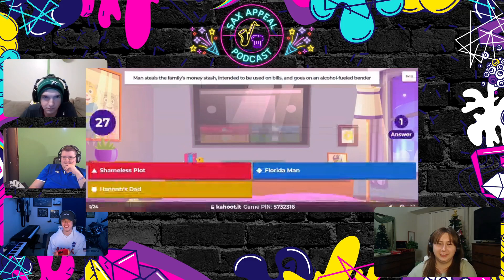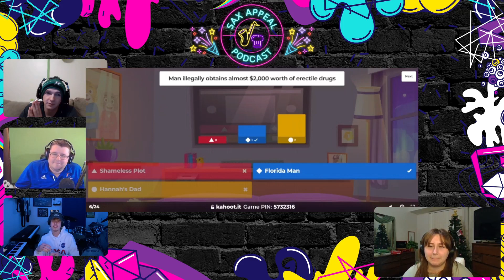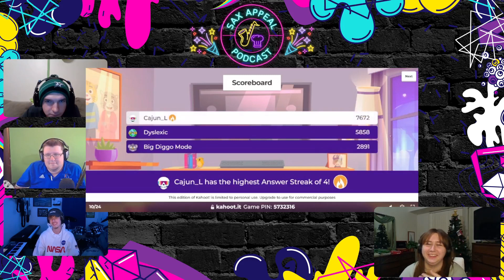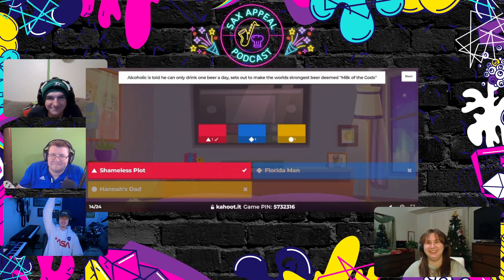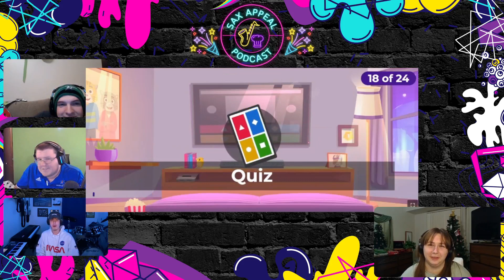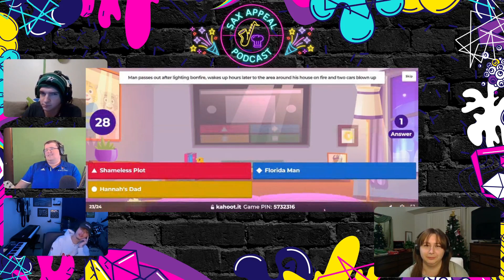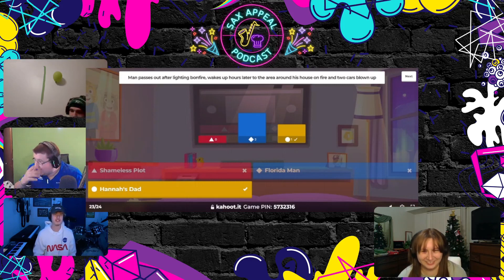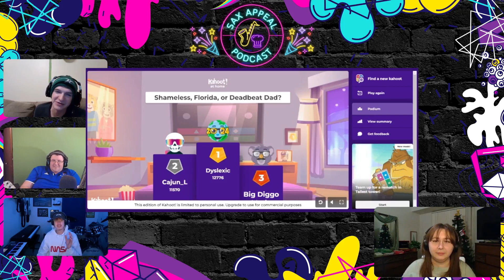Sax Appeal Episode 11: Florida Man, Shameless Episode, or Deadbeat Dad?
Today we play the million dollar game show everyone has been talking about, Florida Man, Shameless Episode, or Deadbeat Dad!

Hannah has made a Kahoot for us and shares some interesting stories from her childhood.